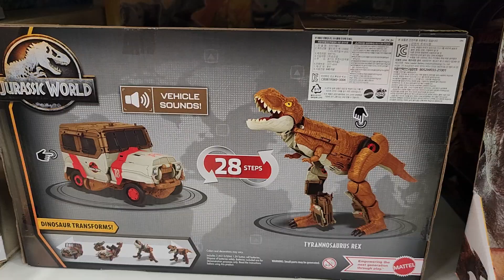쥬라기월드 티렉스 공룡 변신 로봇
디노사우르스 트랜스폼! 2 in 1
짚차 변신 로봇 티렉스
재미있게 나왔습니다.